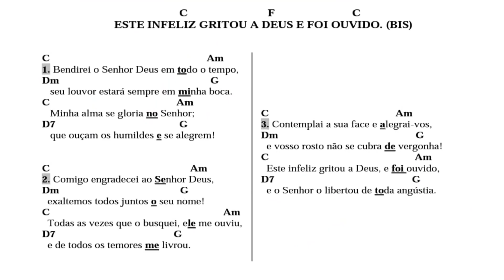Salmo 33 (34) Este Infeliz Gritou a Deus e Foi Ouvido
Salmo da Semana - Ano C
Tom: Dó Maior
Melodia: André Zamur
Violonista: Isabelly Grillo
Solista: Christiane de Sá